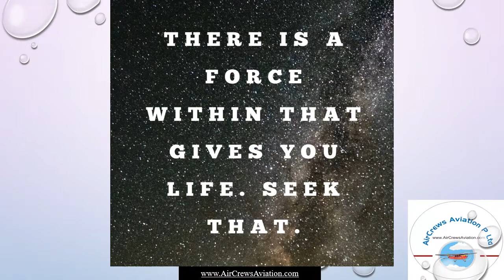Our life is not Lockdown by Samruddhi Verlekar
Our life is not Lockdown by Samruddhi Verlekar [MBA HR] HR Manager AirCrews Aviation Pvt Ltd